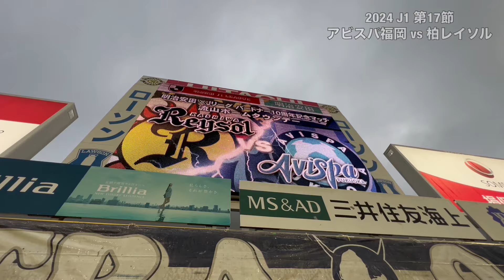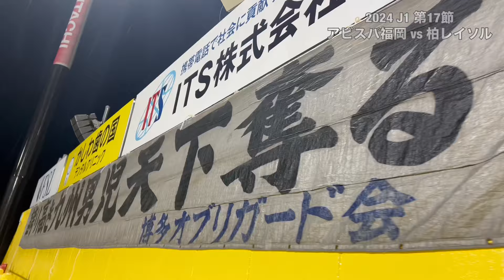アビスパ福岡 2024 J1 第17節 柏レイソル戦@三協フロンテア柏スタジアム